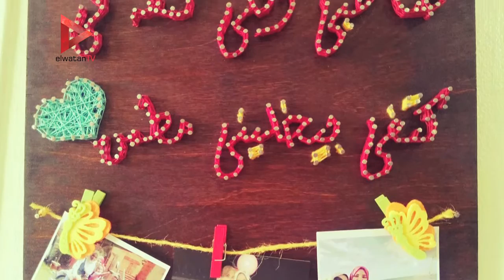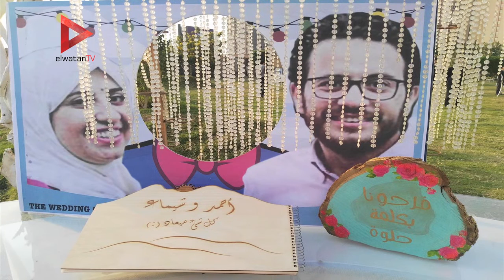مهندسة كمبيوتر تجسد أحلام الناس في "ماكتات": نفسي "أسيب" بصمتي في حياتهم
إعداد: دنيا أحمد رزق
تصوير: رغدة أيمن ومحمود الأمين

جريدة الوطن
جريدة يومية مستقلة